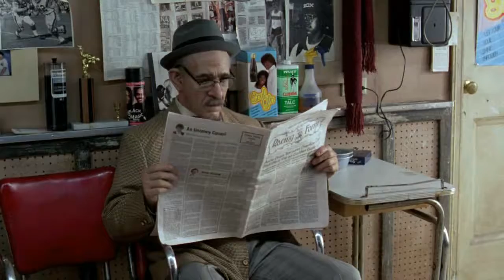5 Things in Every James Bond Movie (Ep. 007)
Welcome back to 5 Moments in Movie History, where we unravel the complexities of life, one digestible nugget at a time.  In today's episode, we look at the 5 things in every James Bond movie.